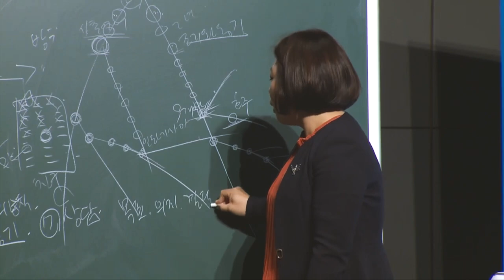긍정의 원더우먼 | 이옥희 | 아는 만큼 보인다 마음 먹은 만큼 성공한다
온라인으로 진행된 이옥희CM 강사님의 특강입니다